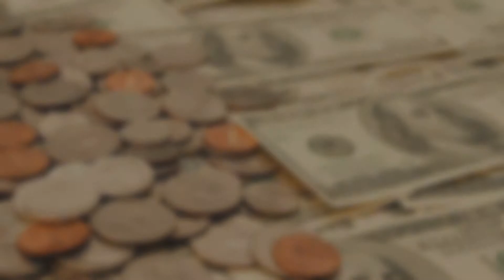Financial Planning & Advisory Videos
We make amazing videos for CPA's, Dentists, and Law Firms.